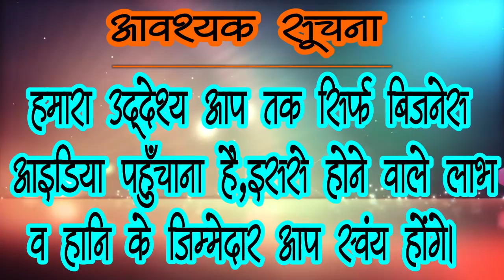Very Small Scale Business Idea 2018 || Home-based Business Idea || Very Low Investment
नमस्कार दोस्तों ,दोस्तों आज इस विडियो में हम बताएँगे कि किस प्रकार से बिना किसी मशीन के घर बैठे आप बाल झडने की  दवा बनाने  का business शुरू करके लाखों रूपये कमा सकते हैं | दोस्तों यहाँ पर हम आपको बाल झडने की  दवा  बनाने के बारे में बताएँगे ,दोस्तों ये एक ऐसा business है जिसे हर घर में प्रयोग किया जाता है दोस्तों जो लोग ग्रामीण क्षेत्र में निवास करते हैं उनके पास सही जानकारी नहीं होती है की वो कौन सा बिज़नेस करें यहाँ पर हमारा उद्द्येश्य आप लोगों तक सही जानकारी प्रदान करना है दोस्तों जानने के लिए इस विडियो को लास्ट तक जरुर देखें और हमारे चैनल को फ्री में सब्सक्राइब  करके घंटी पर क्लिक करना बिलकुल न भूलें ,धन्यवाद l

(नोट - सभी सामग्री समान मात्रा में लेना है केवल Vita-E को छोड़कर)

 +links for buy ingredients.( सामान खरीदने के लिए महत्वपूर्ण लिंक )

1- Coconut Oil

2-Olive Oil

3- For Bottol

ध्यान दे :  Indiamart  पर अपने कंपनी की लिस्टिंग खुद सप्लायर करते है अतः कोई भी मटेरियल खरीदने से पहले उस सप्लायर के लोकेशन पर जा कर जानकारी अवश्य कर ले उसके बाद ही पेमेंट करे नहीं तो frod भी हो सकता है